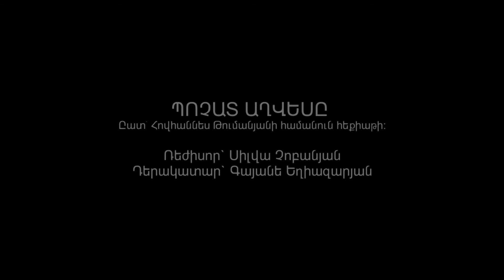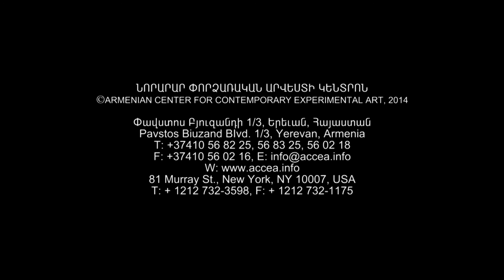ՄԷԿ ՔԱՌԱԿՈՒՍԻ ՄԵՏՐ 2014 ONE SQUARE METER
ՊՈՉԱՏ ԱՂՎԵՍԸ / 9:00
Հովհաննես Թումանյան
Հեքիաթ
Ռեժիսոր՝ Սիլվա Չոբանյան
Դերակատար՝ Գայանե Եղիազարյան
ԲՈՎԱՆԴԱԿՈՒԹՅՈՒՆ
Լինում է, չի լինում՝ մի պառավ… Պոչատ աղվես որտեղ էիր...

THE FOX WITH SEVERED TAIL
Based on Hovhannes Tumanyan tale.
Director: Silva Chobanyan
Performer: Gayane Yeghyazaryan
DESCRIPTION
Once upon a time there was an old woman… Where were you tail-less fox?